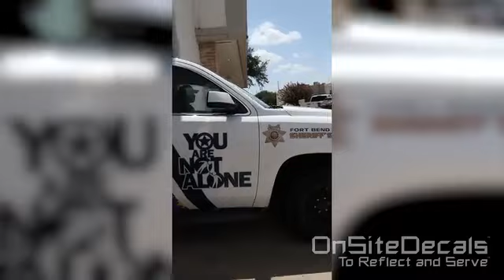Sheriff Project Lifesaver Graphics Timelapse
Timelapse of Fort Bend County Sheriff's Office, Fort Bend County Sheriff's Office You Are Not Alone, Fort Bend County Sheriff's Office Project Lifesaver new Project Lifesaver You Are Not Alone vehicle! This vehicle turned out more than perfect and we’re happy to help bring awareness to such an amazing program. These graphics were printed on 3M 680CR reflective vinyl and look astonishing! 🧩
The You Are Not Alone program, better known as YANA, is a telephone reassurance program sponsored by the Fort Bend County Sheriff’s Office for senior or disabled citizens of Fort Bend County who live alone. This program is made up of volunteers who regularly call them and conduct welfare checks.